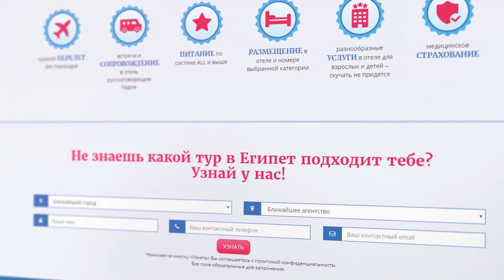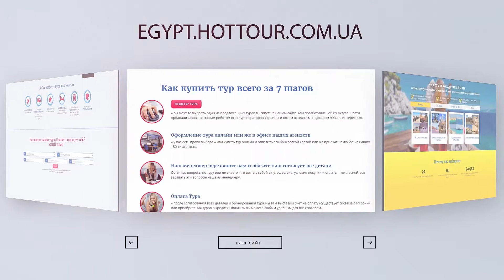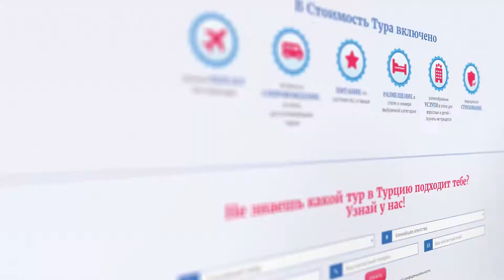Оксана Полонець - український дизайнер | Успешные люди с Анжелой Васильковской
Успешные люди с Анжелой Васильковской на BamBarBia.TV.
Гость программы: Оксана Полонец (Oksana Polonets)  – выдающийся украинский дизайнер, стиль которого узнается мгновенно: авторская техника вышивки, идеальный крой и эксклюзивный дизайн вышиванок.
Бренд «OKSANA POLONETS», получил признание не только в Украине, но и далеко за ее пределами. Показы Оксаны Полонец регулярно проходят на различных выставках, модных шоу и звездных мероприятиях по всему миру: от Украины, до Нью-Йорка. Ее одежда завоевала сердца своих постоянных клиентов, среди которых Первая леди Украины, Марина Порошенко, а также её дочери Александра и Евгения, известные личности и артисты.
В честь 26 годовщины "Дня независимости Украины", в Государственной резиденции Президента Украины, бренд OKSANA POLONETS, в лице главного дизайнера и руководителя Оксаны Полонец, награжден "Золотым символом качества национальных товаров и услуг УКРАИНЫ" за производство высококачественного современной одежды в национальном стиле!
Кроме этого, Оксана Полонец получила специальный знак и почетное звание "лучший руководитель года" за значительный вклад в развитие экономики Украины и высокоэффективное руководство!